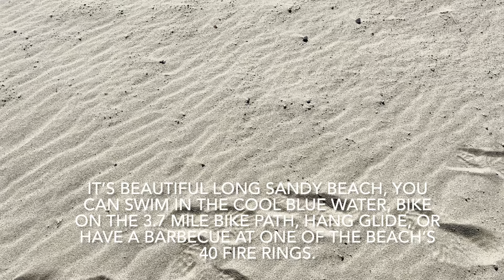Dockweiler State Beach - Travel Show Series - A Film by Sunil Anand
Dockweiler State Beach
Beautiful Beaches of California USA,
Travel Show Series - A Film by Sunil Anand

Dockweiler State Beach has 3.7 miles of ocean frontage and 288 acres of beach. Amenities include restrooms, showers, picnic facilities, fire rings, and volleyball nets.
The Marvin Braude Bike Trail, also known as the beach bike path, is readily accessible, which many visitors use for roller-blading, jogging, and of course, bicycling.
Jetties at the north end of the beach provide ideal fishing opportunities. Shore fishing is also popular.
The beach is home to a fenced enclosure for the western snowy plover, a federally protected shore bird.
The beach is quite expansive with lots of sand. In the summer it can get quite busy, especially towards the evening when everyone is trying to gather around one of the various fire rings. The only drawback here is its proximity to Los Angeles International Airport; the noise can get quite loud for some. The nearby parking lots have over 1,200 spaces and there are so many activities available and plenty of room to do them in, that the jet noise above can be easily tolerated.
This beach also has a Recreational Vehicle Park with 118 full hook-up spaces. Nearby is the Dockweiler Youth Center, which offers a multi-purpose room and terrace, youth camps, and community programs.

Activities
Beach Lifeguards – Daylight HoursBikingDivingFishingHang GlidingSurfingSwimmingVolleyball facilities
Facilities
Beach Access MatBeach Wheelchairs (@ Youth Center)Bike Path AccessFire PitsFood Concession StandRestroomsPicnic TablesRV ParkShowersVolleyball NetsYouth Center